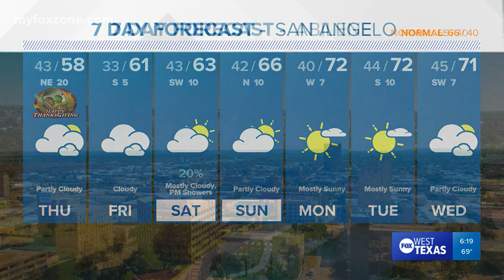Wednesday evening forecast 11/24/21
After the cold front passes over tonight, expect chilly temperatures for your Thanksgiving holiday